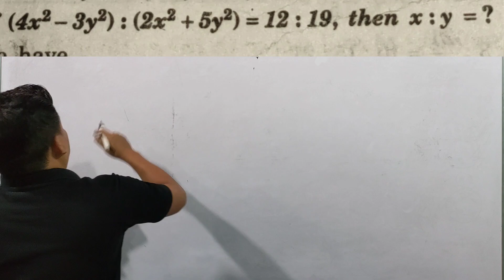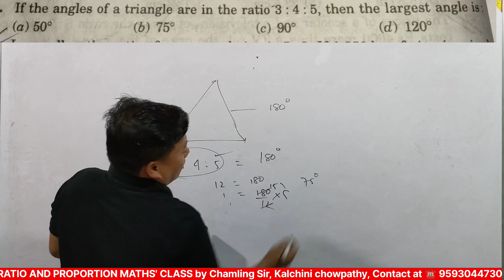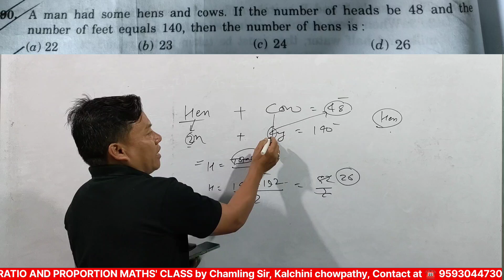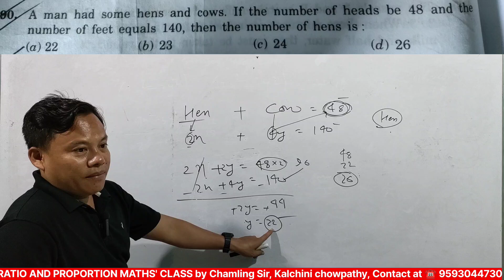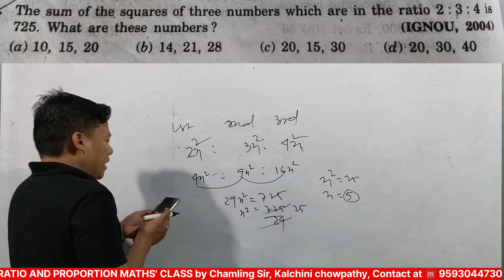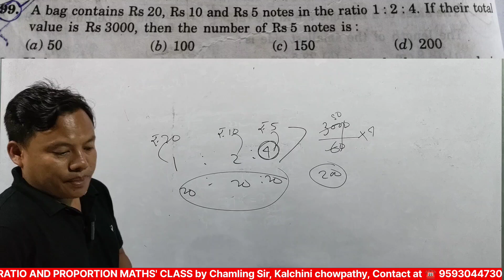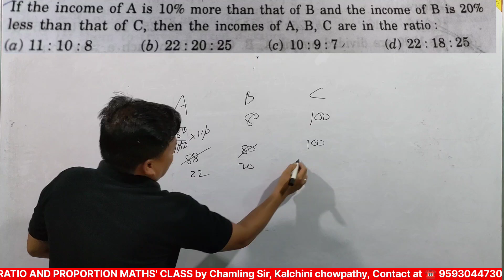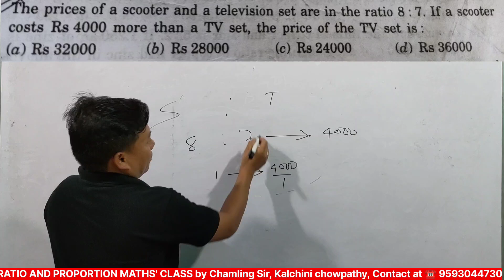SSC GD/WB POLICE|RATIO- PROPORTION, अनुपात और समानुपात, CONCEPT+SHORT TRICKS|Chamling Sir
सभी EXAMS के Maths और Reasoning की तैयारी बिना शुल्क के Chapter wise यहां पढ़ाया जाता है।
Important for SSC CGL, CHSL, MTS, RAILWAY, BANKING EXAMS
WCBCS, WB Miscellaneous, WB LDC, WB KPS, WB FOOD SI, WB SI, WB LADY CONSTABLE, WB CONSTABLE, WB KOLKATA POLICE
Thanking you,
CHAMLING SIR.